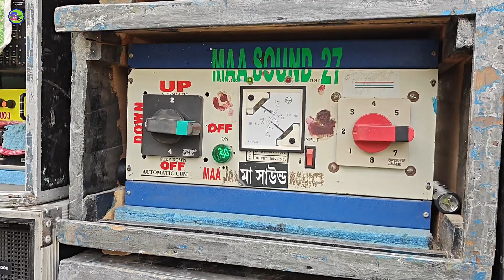দক্ষিণ কলমদানে Maa Sound পাওয়ার মিউজিকের সঙ্গে কম্পিটিশন করবে 🔥💯